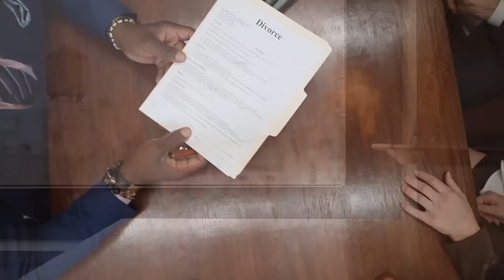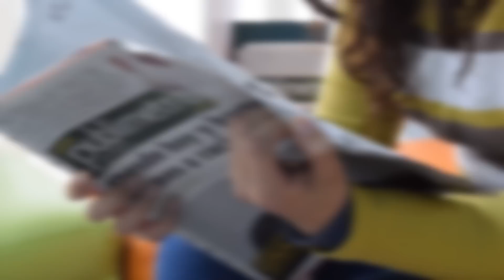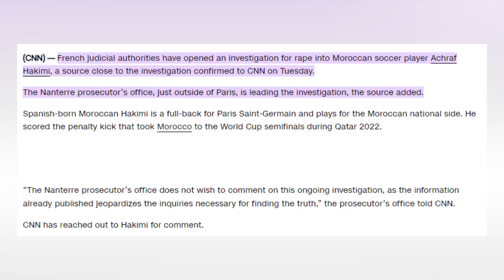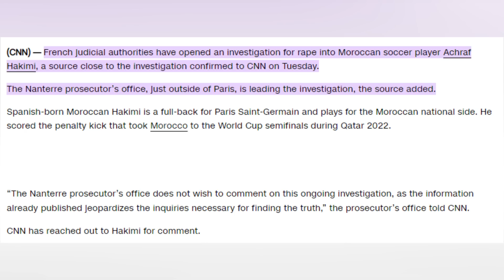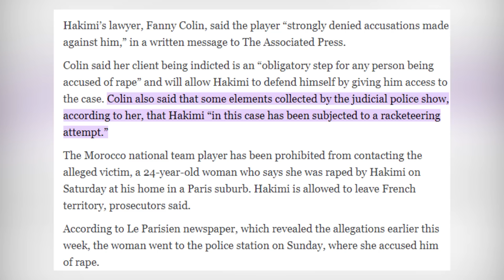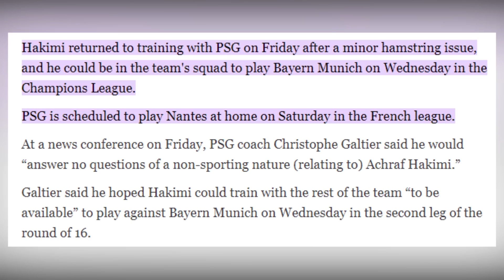The Real Story Of ACHRAF HAKIMI And His (ex) Wife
Meet Achraf Hakimi, The Only Man That Defeated A Woman Using Another Woman. Legend To Be Remembered By History.
“Achraf Hakimi to the world: Your mother is the only person who will never betray you as a man.”
Today we will explore the untold story that trigger the actions of Hakimi, and stay to the very end to find out.

00:00 Introduction
00:23 Achraf Hakimi Mouh is a Moroccan Professional Footballer
01:04 Abouk, 36
01:50 The Star Defender Had Been Accused of Raping a Woman
02:11 They Launched an Investigation
03:32 The Pair Share Similar Stories
05:13 Hakimi's Lawyer
05:45 Christophe Galtier said he would “answer no questions of a non-sporting nature (relating to) Achraf Hakimi